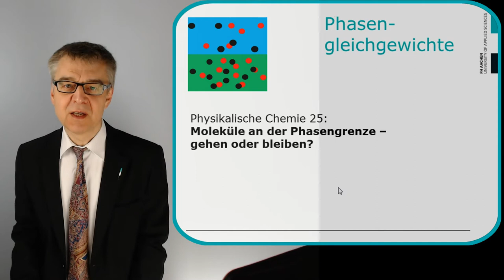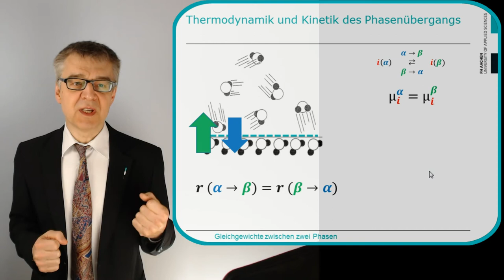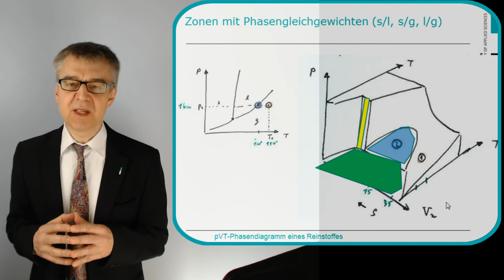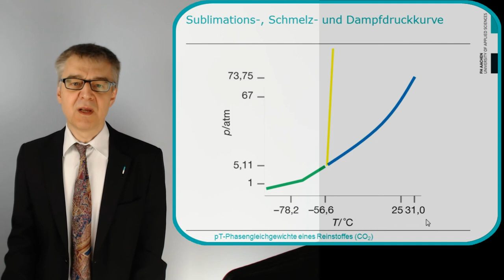PC25 Phasengleichgewichte reiner Stoffe - Wie beschreibt man Zweiphasengebiete im Zustandsdiagramm?